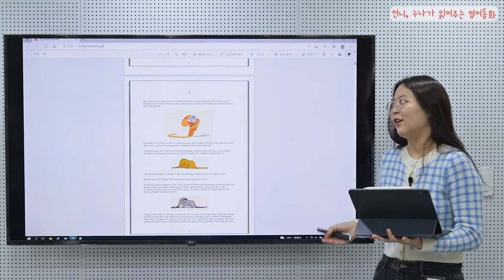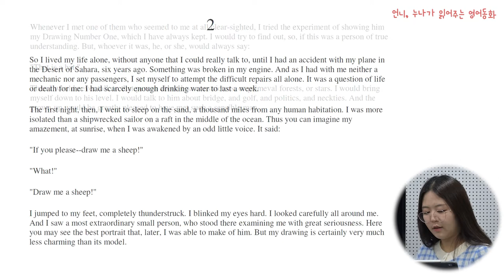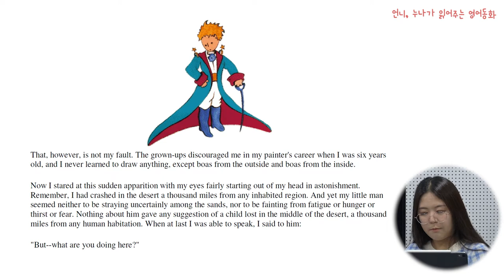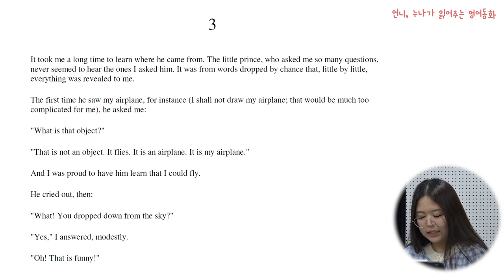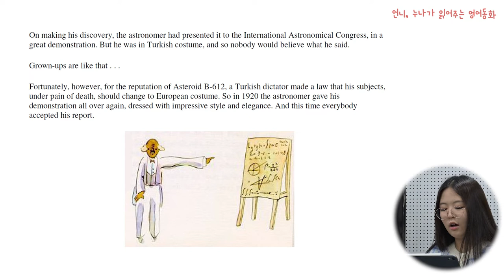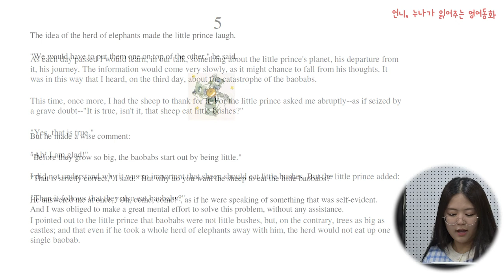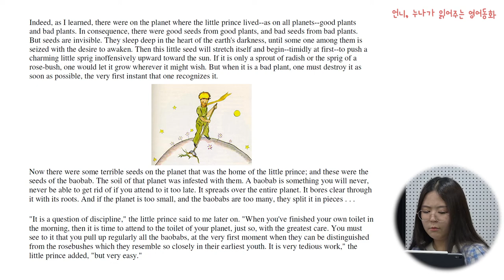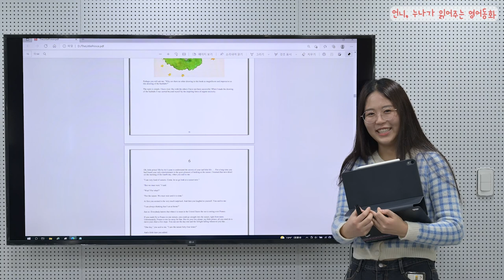[도곡정보문화도서관_Story Time] 어린왕자, 언니·누나가 읽어주는 영어동화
도곡정보문화도서관과 지역주민이 함께하는 온라인 Story Time!

▶ 언니·누나가 읽어주는 영어동화 : 어린왕자 - 황예진

해당 영상은 강남구립도서관·강남문화재단 유튜브 채널에서 시청하실 수 있습니다.

※본 영상의 저작권은 강남구립도서관에 있으며 저작권자의 허가 없이 온라인에서 불법 복제, 배포, 전송을 하거나 상업적 용도로 판매하는 등의 경우 저작권법 등에 따라 법적책임을 질 수 있습니다.